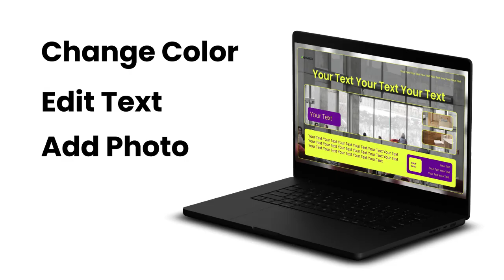Reels - Testimonials | Adobe Premiere Pro Template